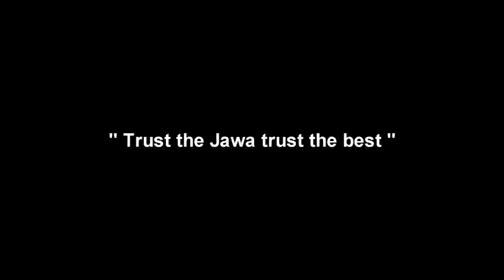Test homemade Drift trike Jawa Domination